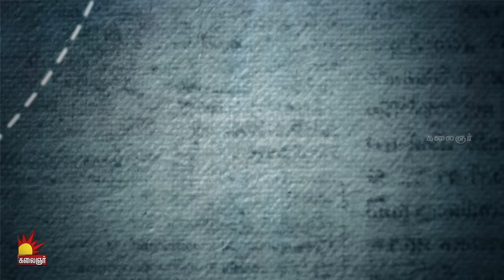கண்ணெதிரே தோன்றினாள் | Kannedhirey Thondrinal Sneak Peek 1 | Episode - 519 | Kalaignar TV